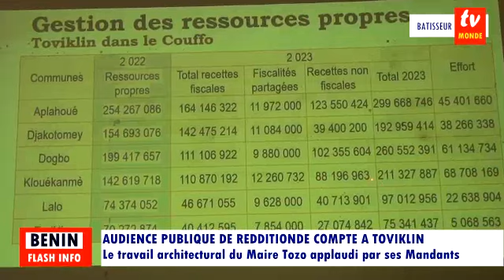BÂTISSEUR TV/MONDE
Audience publique de reddition de compte à la maison des jeunes de Toviklin